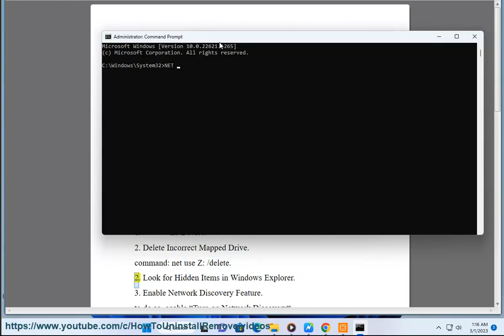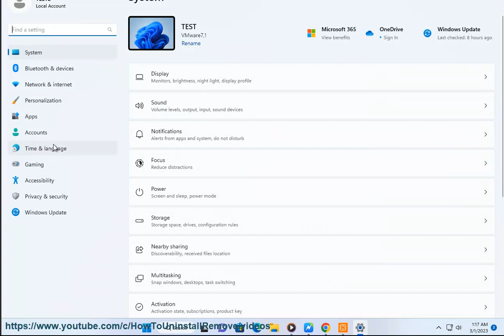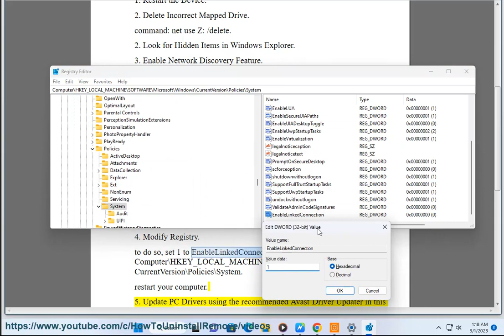Fix Windows 11 Map Network Drive Missing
Here's how to How to Fix Windows 11 Map Network Drive Missing. Run Avast Driver Updater@ to keep your device drivers up-to-date, easily & effectively.

If you're still unable to find the "Map network drive" option in Windows 11, you can try the following solutions as well:

Solution 1: Enable SMB 1.0/CIFS File Sharing Support.

1. Press the Windows key + R to open the Run dialog box.
2. Type "appwiz.cpl" and press Enter to open the Programs and Features window.
3. Click on "Turn Windows features on or off" from the left-hand side of the window.
4. Scroll down to find "SMB 1.0/CIFS File Sharing Support" and check the box next to it.
5. Click OK to save the changes and restart your computer.

Solution 2: Use Command Prompt to Map Network Drive.
1. Press the Windows key + X and select "Windows PowerShell (Admin)" or "Command Prompt (Admin)" from the list.
2. Type "net use [Drive letter]: \[network location][shared folder name]" and press Enter. For example, "net use Z: \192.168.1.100\SharedFolder".
3. Enter the username and password for the network location when prompted.
4. Type "exit" to close the Command Prompt.
5. The network drive should now be mapped and accessible from the File Explorer.

Solution 3: Use Control Panel to Map Network Drive.
1. Open the Control Panel by pressing the Windows key + X and selecting "Control Panel" from the list.
2. Click on "File Explorer Options" and select the "View" tab.
3. Scroll down and uncheck the box next to "Hide empty drives in the Computer folder" and click OK.
4. Click on "This PC" in File Explorer.
5. Click on "Map network drive" from the ribbon at the top of the window.
6. Choose the drive letter and enter the network path of the shared folder. Click Finish.

If none of these solutions work, you may need to check your network settings or contact your IT department for further assistance.